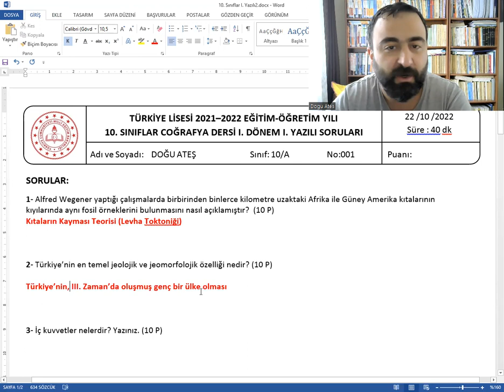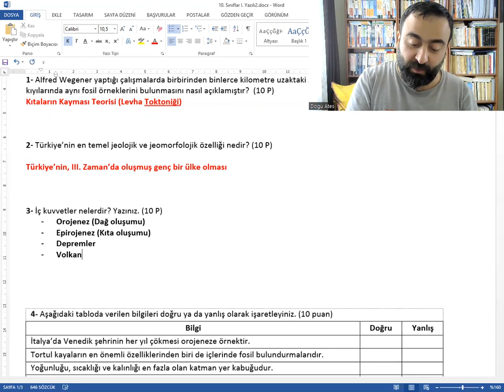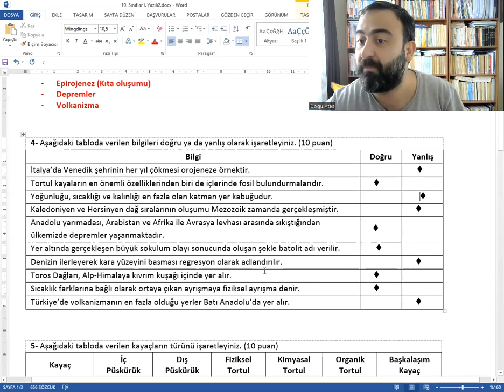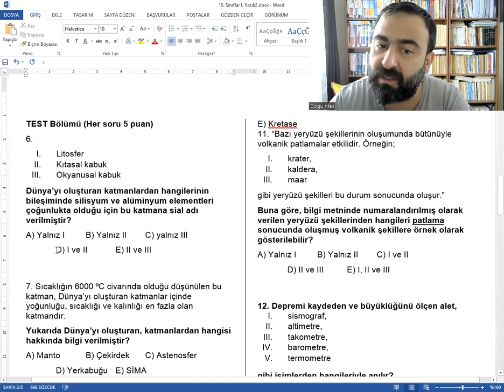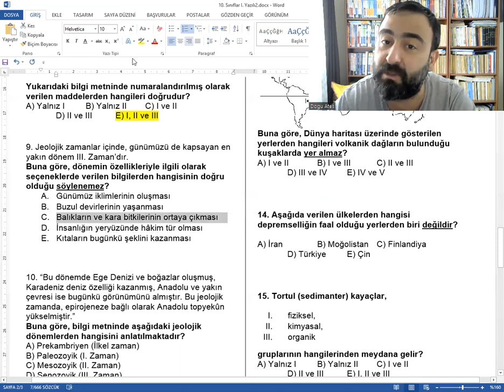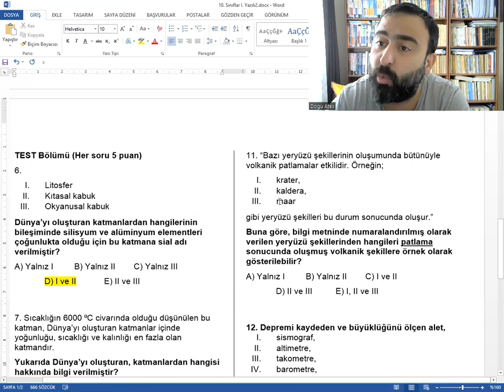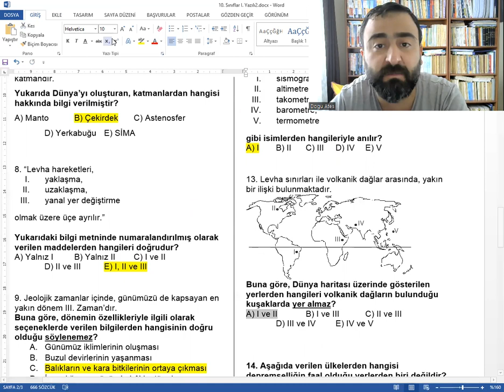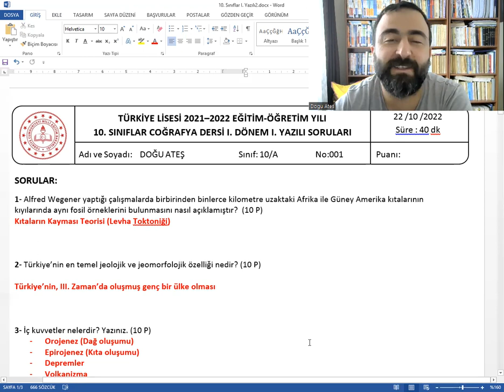10. Coğrafya "2022 / 2023 I. Yazılısı"ndan (sonbahar) 90'dan yüksek almak için...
Coğrafya "2022 / 2023 I. Yazılısı"ndan (sonbahar) 90'dan yüksek almak için Doğu ATEŞ tarafından hazırlanan yazılı sınavının çözüm dersini mutlaka izlemelisiniz. Hem konuları hatırlayacak, hemde önemli yerleri pekiştireceksiniz...

00:00 Klasik Bölüm
05:55 Tablo işaretleme
11:05 Kayaç Tablosu
13:00 Test Bölümü

Yazılıyı indirip çözmek için;